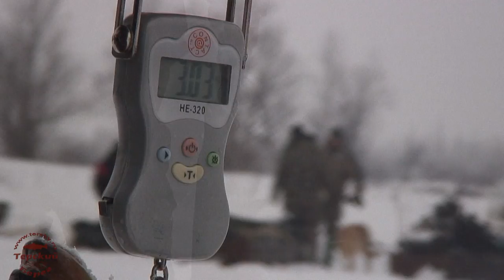Безкрючковая снасть на щуку / A pike tackle without hooks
Поехали на Кольский / Let's go to the Kola Peninsula
Смотрите наши каналы и планируйте свои путешествия !
Смотрите видеосюжеты и полнометражные фильмы, а так же полные «домашние» версии фильмов о рыболовных и охотничьих путешествиях и приключениях. Базы рыболовов и охотников в самых труднодоступных и удалённых местах, уникальная заповедная природа, местный колорит,  незабываемые трофеи.  Маленькие рыболовные секреты и секреты походной кухни, школа выживания.  Вы сможете получить разные советы - полезные или не очень. Можете поспорить с участниками и, во всяком случае, получить удовольствие )
Look our channels and plan your travels with or without us.
You can see short video, documentary films, long home editions and serials.
Salmon fishing camps and exciting travels, hunting, cuisine and fishing know-how, local colorite.
You could take part in discussions on various subjects and meet interesting people.
Welcome to the channels LTersky and Terskybereg
Welcome to Russia